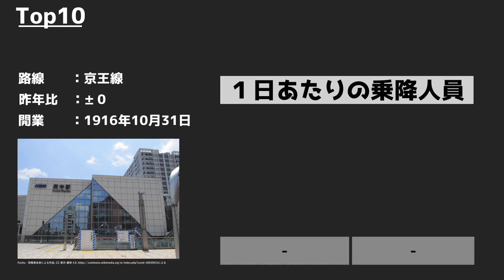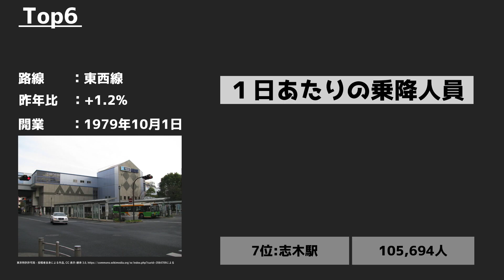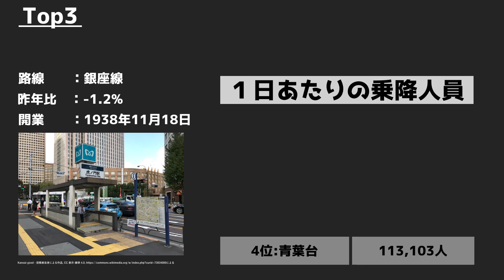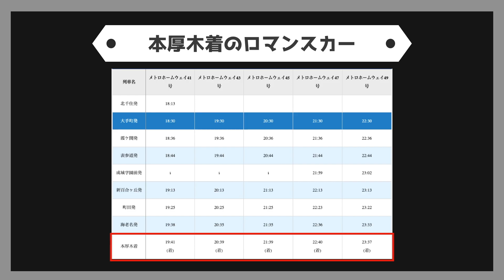【リクエスト企画】乗換無駅限定 乗降人員ランキング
リクエストアンケートへのご協力、ありがとうございました。

乗換無駅限定　乗降人員ランキングです。

あなたの最寄りの駅は、ランキングに入っているでしょうか？

音楽
曲名：That Inspiring
作者：ISAo